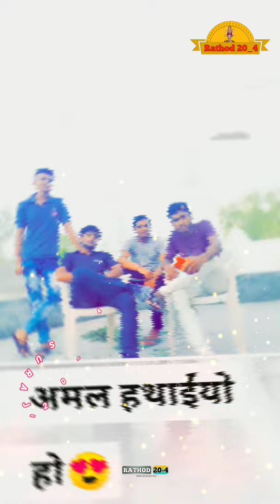jagmal Singh razpoot thi pantheri